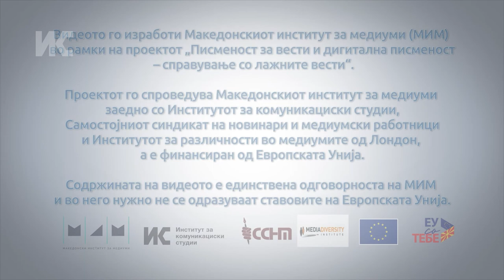Сузана Мицева: Секогаш снимајте повеќе изјави за да ја покажете реалната ситуација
Новинарката Сузана Мицева раскажува за еден настан кој се случил во 2016 година додека известувала за мигрантската криза. Прилогот кој го објавила со расплаканата жена наишол на критики дека шири хистерија и нетрпеливост кон бегалците. Таа вели дека тој настан се уште ја „копка“ и дека од денешна перспектива поинаку би направила.